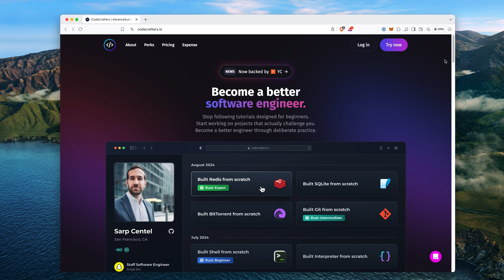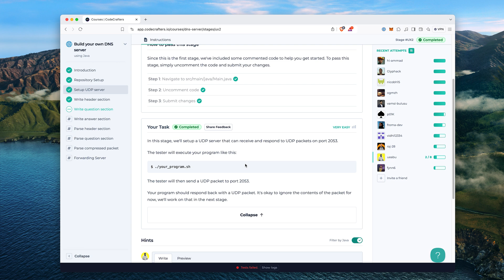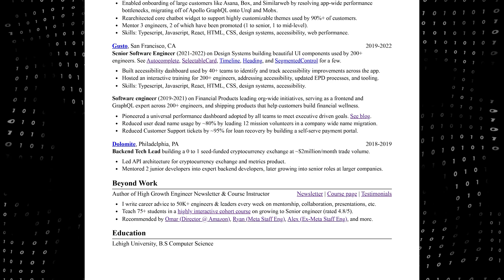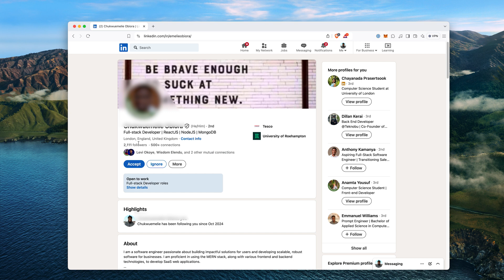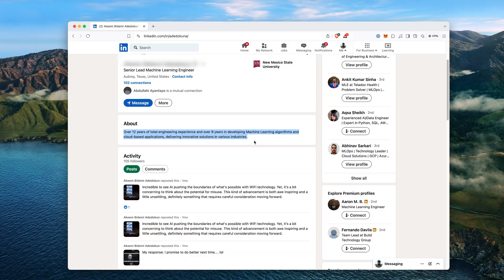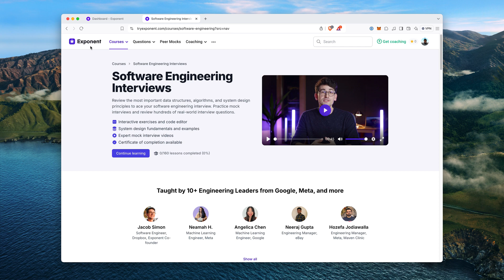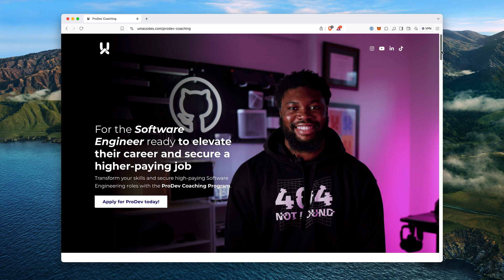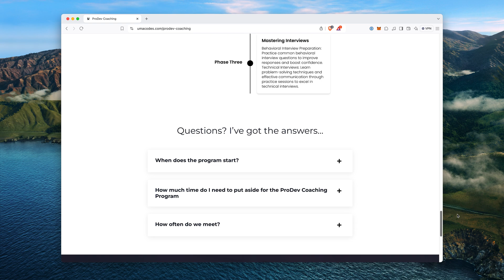These 3 Things are Holding you Back: Software Engineers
Heres why you’re not getting hired as a Software Engineer

Desk/Office Setup
Filming Gear